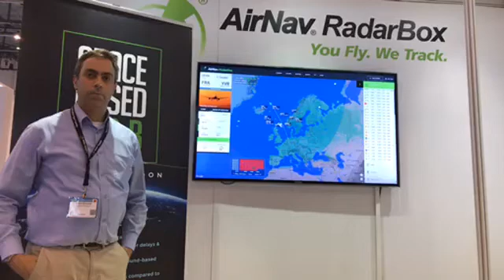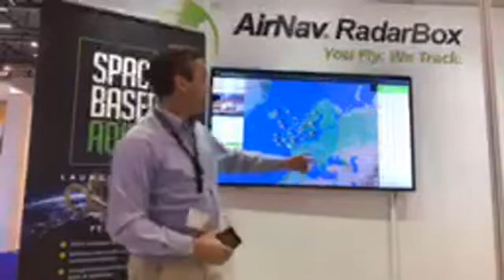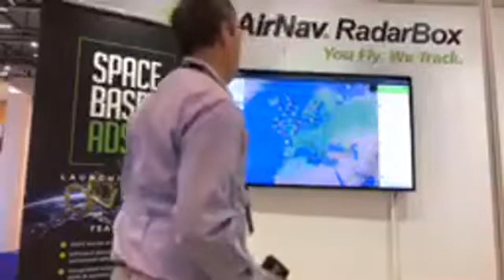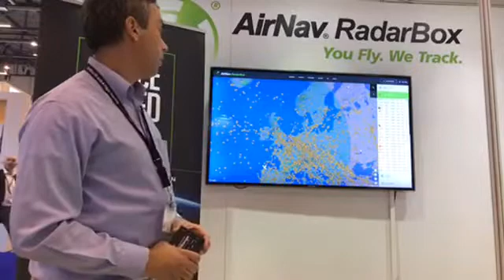AirNav CEO André Brandão Facebook live at EBACE2018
AirNav' CEO André Brandão talking about RadarBox' all-new Space Based ADS-B flight tracking capabilities, the launch of our very first satellite (the first of a constellation of 88) and other awesome updates. Live from the floor of EBACE 2018.